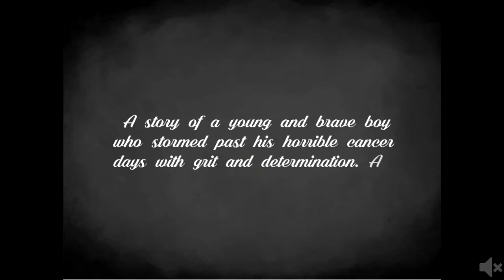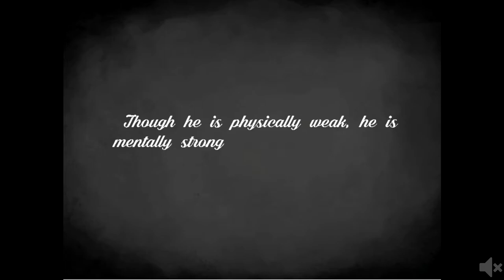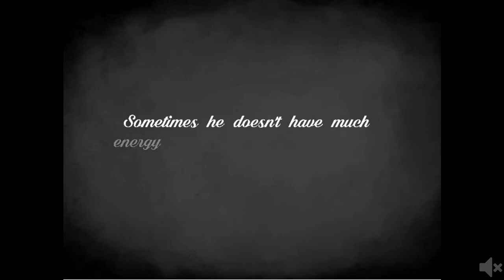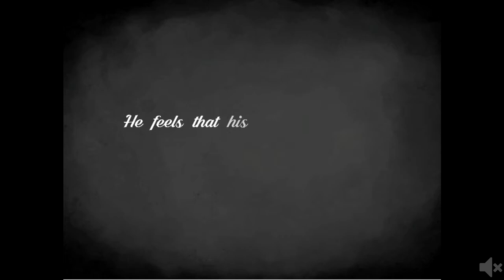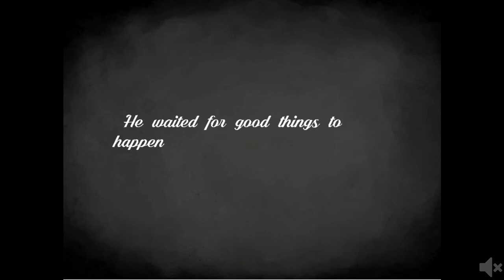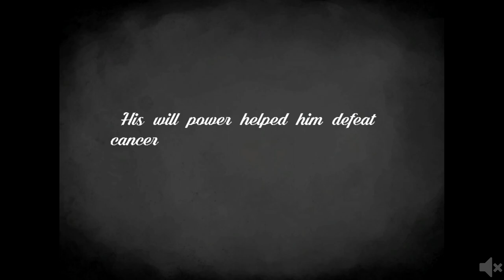The book of Ethan Walkthrough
Game: The book of Ethan

The Book Of Ethan is a 2D puzzle platformer game. A story of a young and brave boy who stormed past his horrible cancer days with grit and determination. User will play the role of young boy and help him to cross his daily struggles.

Levels

Introduction
Move on 00:19
Switch 00:32
Portal 01:01

Inside me
Helping myself 01:33
Inner power 01:53
Crossing the Boundary 02:33

Getting Stronger
Im-possible 03:40
Fly Again 03:55
Double boost 04:46

No energy
A good walk 05:27
Fill the Space 06:11
Lift me 07:42

Frustration
Inwandly Strong 08:29
Locked inside 08:57
Gates and Traps 09:47

Darkness
Darkness is ally 10:34
Fill traps 13:18
Find way 14:16

Upside down
Inverted  14:16
Balance it 14:51
Work strong 15:30

Forgot way
Wait & think 17:00
Think & Jump 17:30
Find door 18:28

Conclusion
My path 20:28
Move from Darkness 23:40
The end 24:57

Game was made by: Taninty